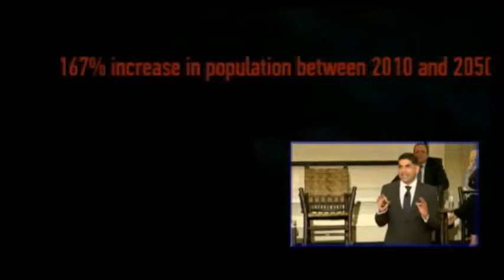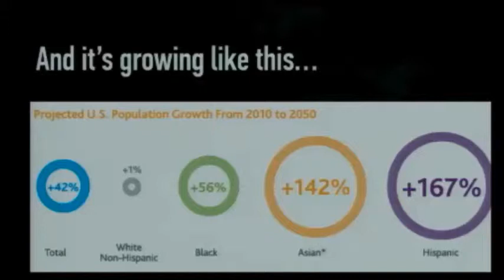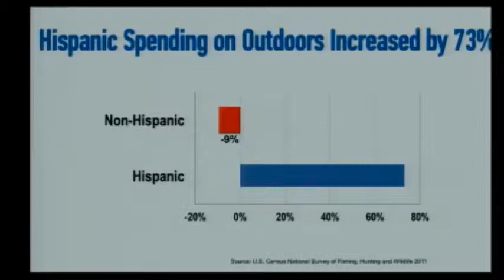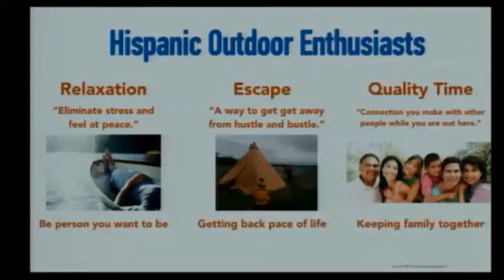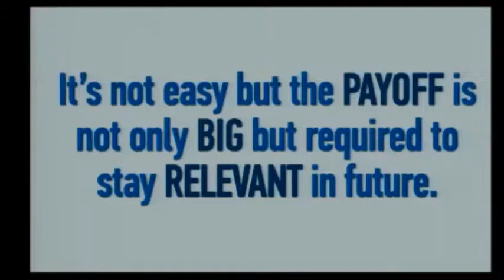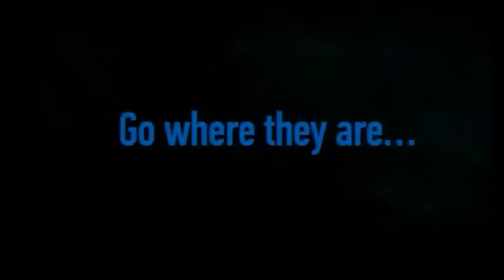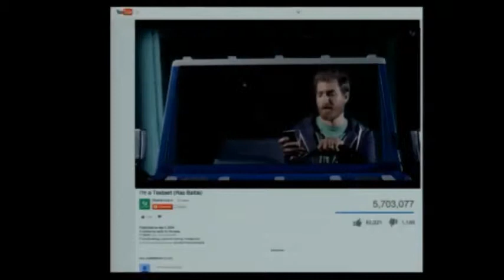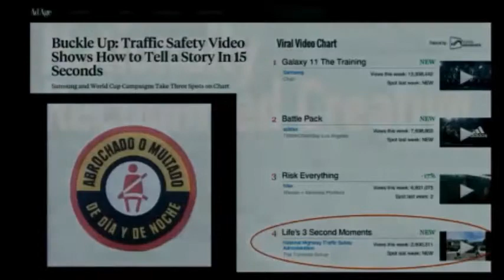Fortifying the Outdoor Legacy for Latino Americans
Tombras Group Managing Director Carlos Alcazar gives this presentation at the National Park Hospitality Association 2014 Fall Meeting